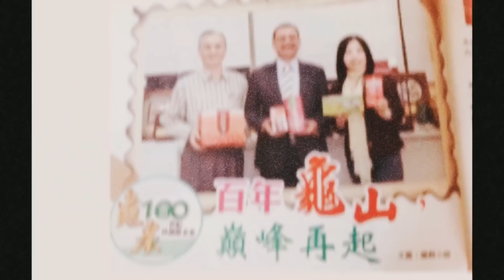入選~桃園市龜山區農會